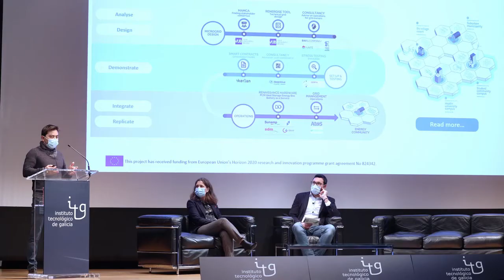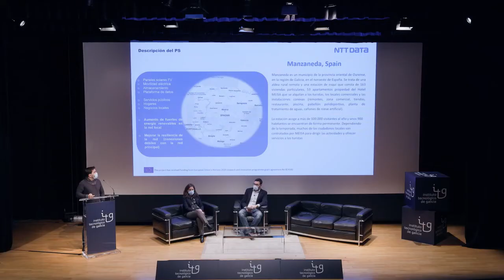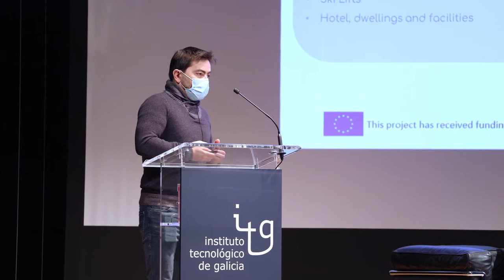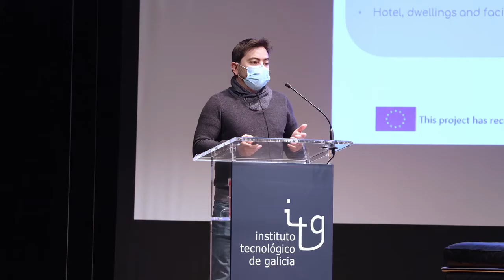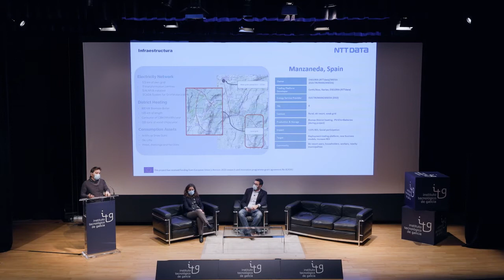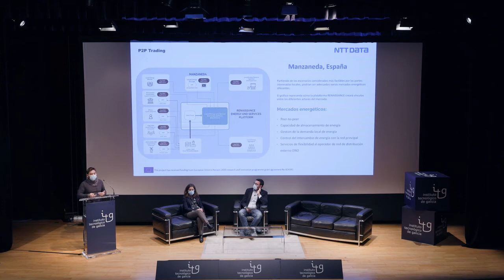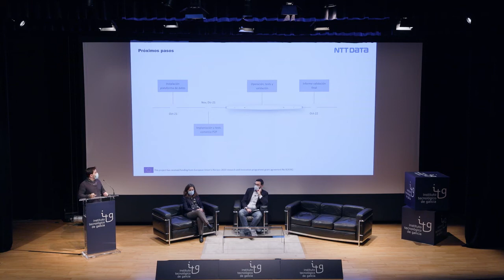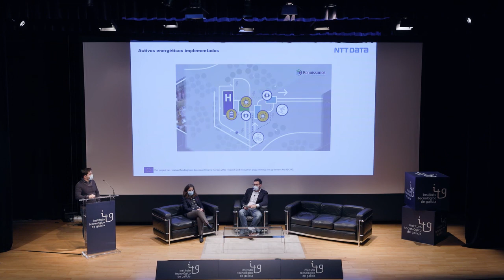CASO DE ÉXITO NTT DATA, Manzaneda | Jornada "Comunidades Energéticas Locales" de ITG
Expone: Miguel Fontela Martínez, Director Energía, GreenDeal & Sustainable Engineering, NTT Data. Grabación realizada durante la Jornada "Comunidades Energéticas Locales" organizada por el Instituto Tecnológico de Galicia (ITG) en el auditorio de su sede en A Coruña el 1 de diciembre de 2021. En esta se analizó cómo estas comunidades permiten activar la participación ciudadana en la producción de energía, sus beneficios, diferentes casos de éxito en Galicia (en varios de los cuales ITG participa activamente) y los retos tecnológicos futuros.